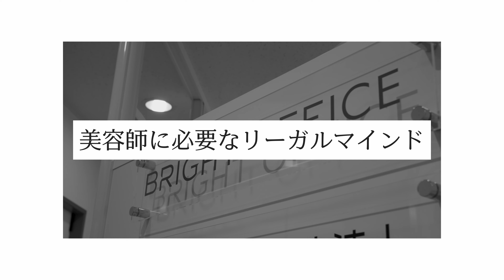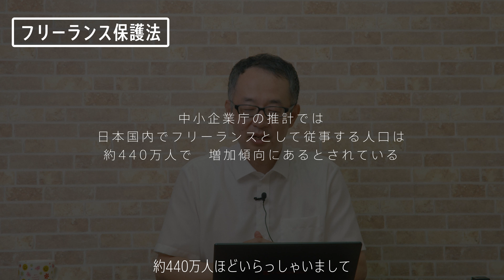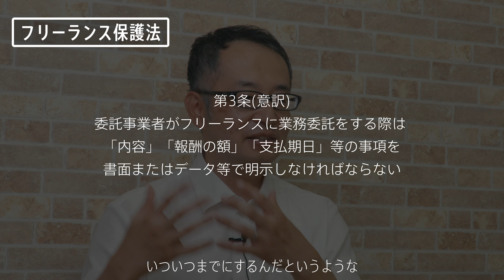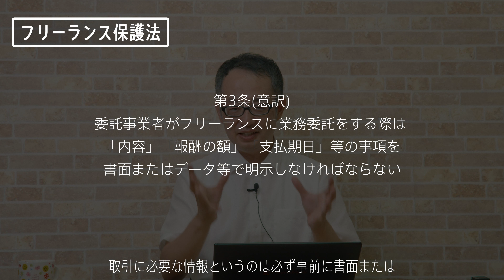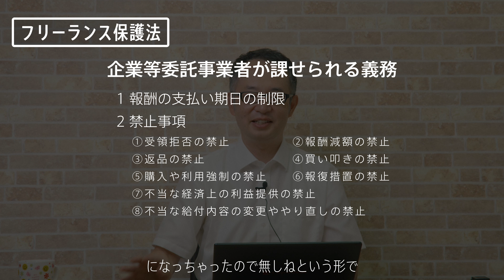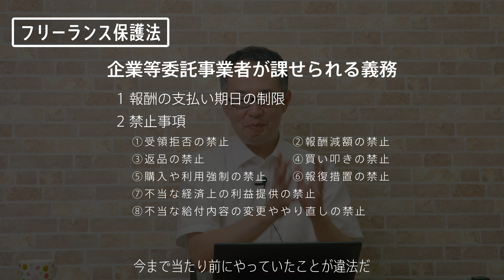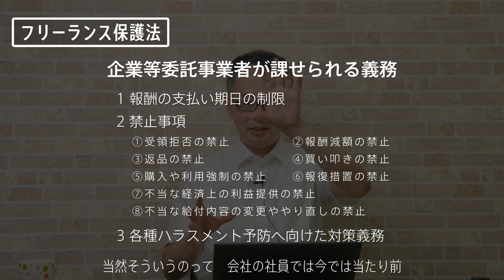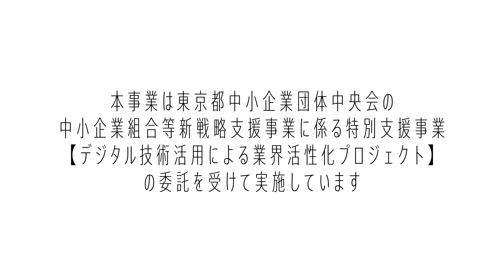美容師に必要なリーガルマインド：フリーランス保護法：本編⑤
2024年秋より施行予定、
正式名称：特定受託事業者に係る取引の適正化等に関する法律
通称：フリーランス保護法　に関しての解説。
自身がフリーランスとして働いている方や
フリーランスへお仕事をお願いすることが多い方、
ともに必見の内容です。

美容師向けデジタル活用による技能教育改革プロジェクト

テーマ：美容師に必要なリーガルマインド
講師：行政書士事務所ブライト 夏目哲宏

本事業は東京都中小企業団体中央会の「中小企業組合等新戦略支援事業に係る特別支援事業【デジタル技術活用による業界活性化プロジェクト】」の委託を受けて実施しています。